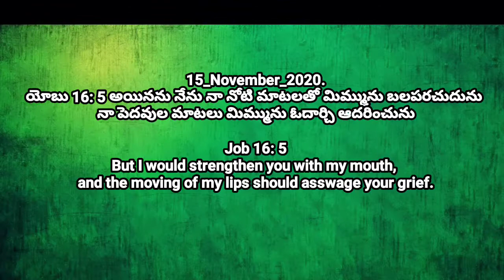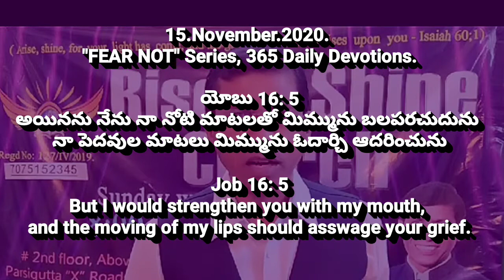15_November_2020. Today God's Promise | 365 Daily Devotions | Pastor CNRao Paul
14_November_2020. Today God's Promise
365 అనుదినము ధైర్యము కలిగించు దైవ ధ్యానములు
365 Daily Devotions || Pastor_CNRao_Paul.

యోబు 16: 5
అయినను నేను నా నోటి మాటలతో మిమ్మును బలపరచుదును నా పెదవుల మాటలు మిమ్మును ఓదార్చి ఆదరించును

But I would strengthen you with my mouth, and the moving of my lips should asswage your grief.

₹₹₹₹₹₹₹₹₹₹₹₹₹₹₹₹₹₹₹₹₹₹₹₹₹₹₹₹₹₹₹₹₹ 365 అనుదిన ధ్యానములు || 365 Daily Devotions. 16 Spiritual Strongmen Spirits Deliverance series click here for about Demons " 🗣️How God talk to us 🗣️††† 📣God speaks to us in 10 ways📢🔊 10 small sermons series. How to overcome the everyday FEAR in our life, 365 Days Everyday Gods Promises short message from the Bible. Rise and Shine Church Spiritual Warfare messages and Healing and Deliverance Prayers, Motivational Speaches will be Online in Facebook and YouTube.

ప్రతి_రోజు facebook లైవ్ ప్రార్థనలో ఏకీభవించండి. దీవింపబడండి. Watch Live messages on our Facebook Page and YouTube channel please click the links
Send your Online Donations and Offerings @RISE and SHINE TRUST SBI Bank a/c no: 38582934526 IFS Code: SBIN0012917 Ramnagar Branch. Comment your prayer requests. We will pray for your requests.
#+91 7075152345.